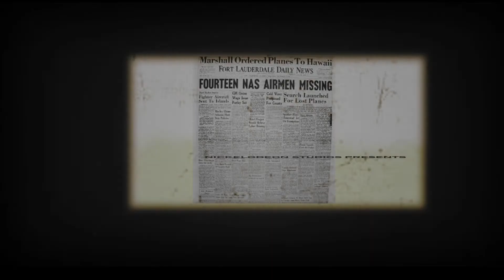Spongebob Horrror opening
this is a Fan parody this has no officiation with nickelodeon. what if Spongebob had been in our history since the beginning? their has been tons of mysterious disappearances over the ocean and may have something to do with the Bikini Island tests back in the 50's.